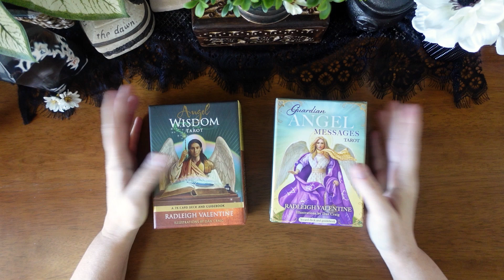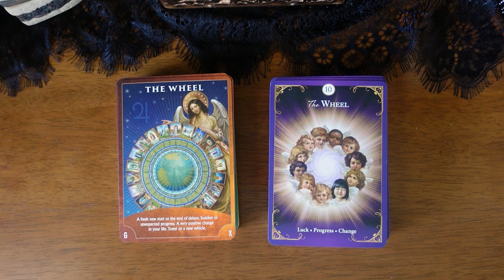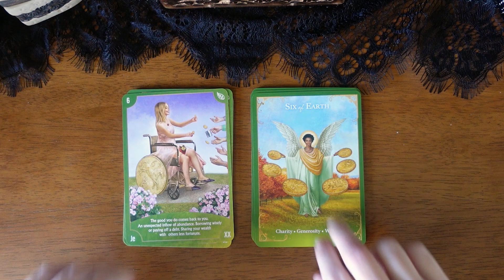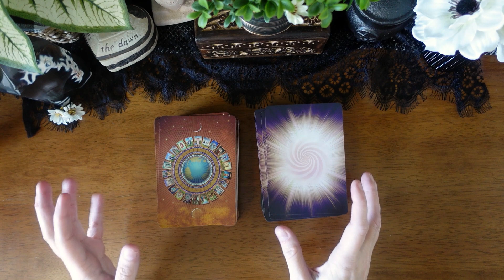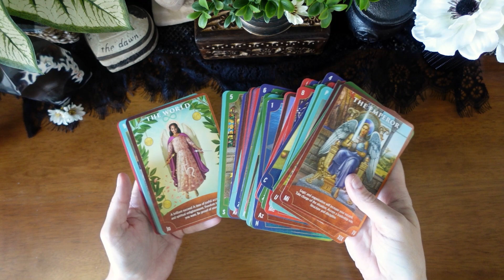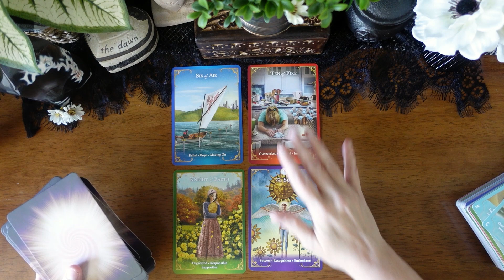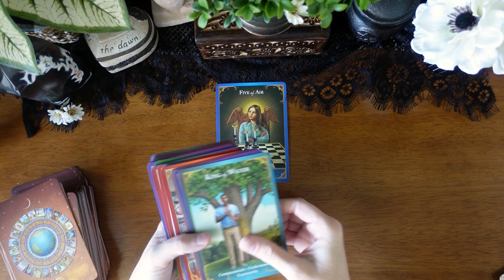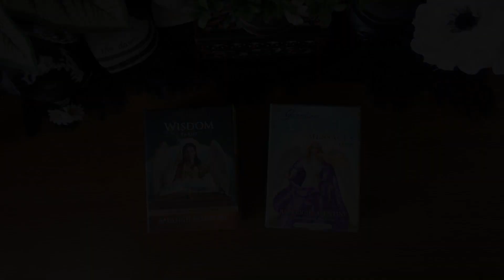Two Modern Angel Decks for the Everyday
Join me for a chat about how I’ve been working with my two newest angel decks by  Radleigh Valentine the Angel Wisdom Tarot and the Guardian Angel Messages Tarot. Plus we’ll take a flip through of these two decks together.

0:00 Valentine Angel Decks
3:17 Side-by-Side Flip-Through
9:41 The Decks, Shuffling & Guidebooks
19:26 Working with the Decks
29:52 Final Thoughts